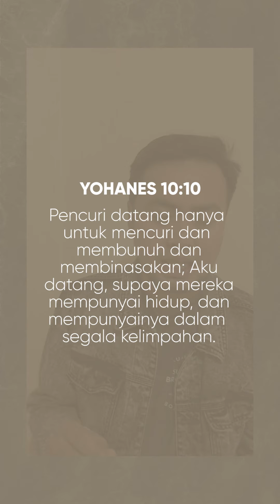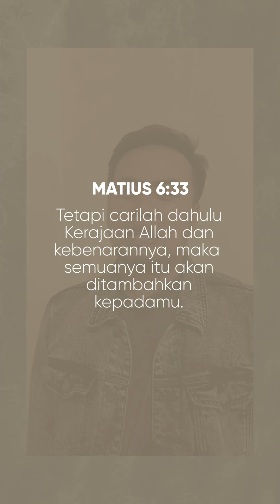Cerita Tentang Dia // "KELIMPAHAN" Ps. Glend Gerald - eps.6